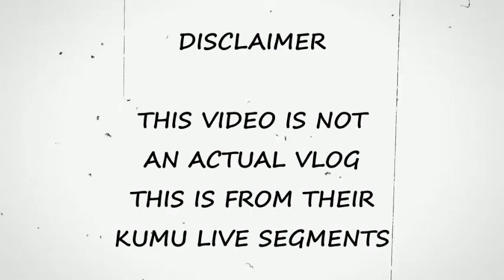BGYO DUGS- DUGSTUNGAN CHALLENGE || KUMU LIVE SEGMENTS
This segment is from their Kumu live last November 15, 2021